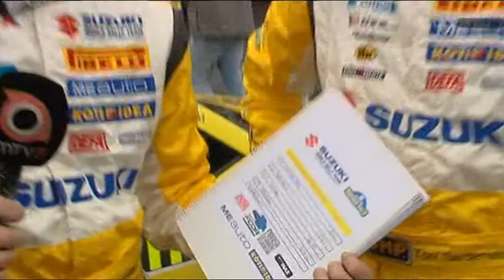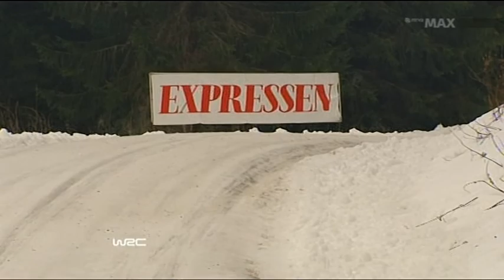Sweden_2008_WRC_Day_1_SS02_Inside_Car_Special